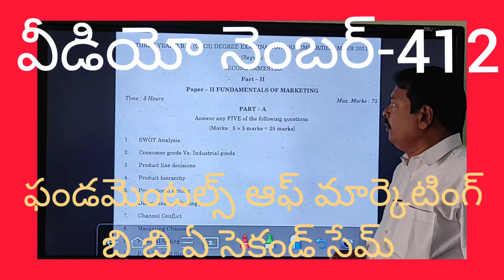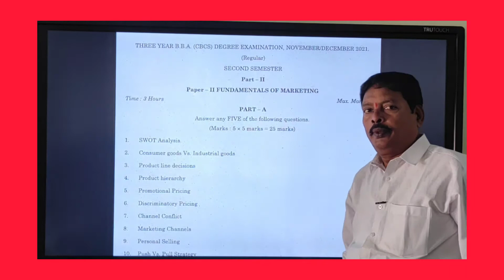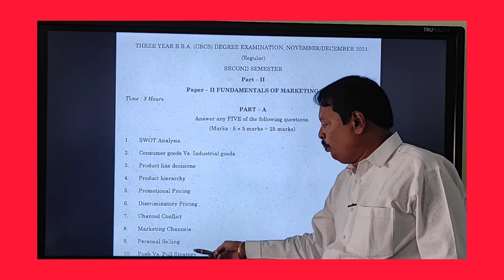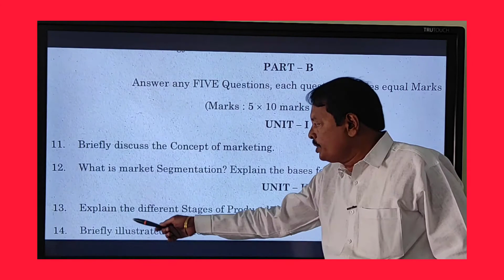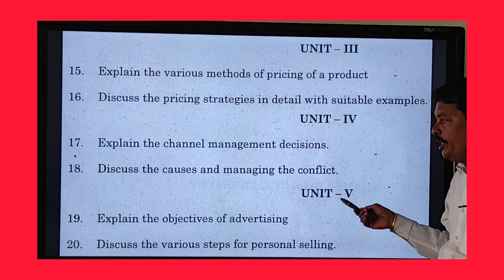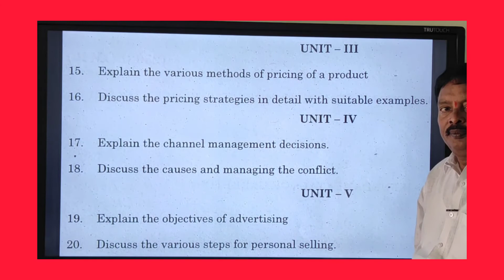FUNDAMENTALS OF MARKETING BBA 2ND SEM V.S.U REFERENCE TO OTER UNIVERSITY STUDENTS